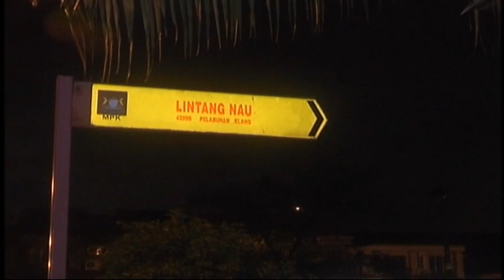Mechanic Killed By Mentally ill Son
A mechanic was killed after he was stabbed by his mentally ill son at their house in Port Klang, Selangor, early this morning.

The suspect was arrested hours later, at a lorry storage area about 800 metres from the family house.

Klang Selatan OCPD ACP Alzafny Ahmad said in the 1 am incident, the 21 year old suspect allegedly stabbed Ong Tun Hang, aged 58, with a knife.

The suspect, the victim's youngest child lived with him in the terrace house, along with his mother and three siblings.

A few hours before the incident, the suspect, who had psychological problems since he was 16, threw a tantrum and tried to get out of house but was prevented by the victim.

Around 1 am, the suspect's eldest sister heard their father screaming and saw him struggling with the suspect in the dark, before her brother fled the compound.

The suspect's sister then saw her father lying on the front main door in a pool of blood.

He had died at the scene due to stab wounds on the back of the shoulder and left side of the body.

The police forensics team had found a kitchen knife, believed to have been taken by the suspect from the kitchen to stab his father, by the side of the body.

The body of the victim has been taken to the Tengku Ampuan Rahimah Hospital, for post mortem.